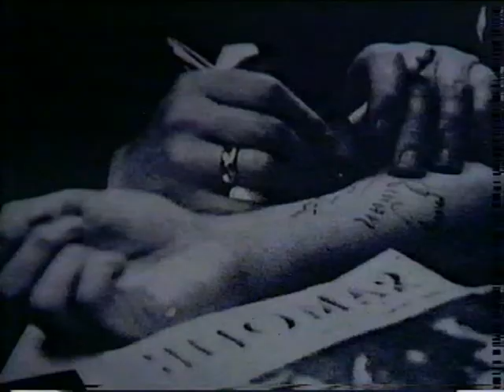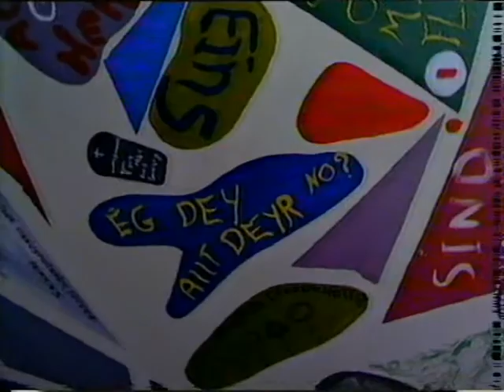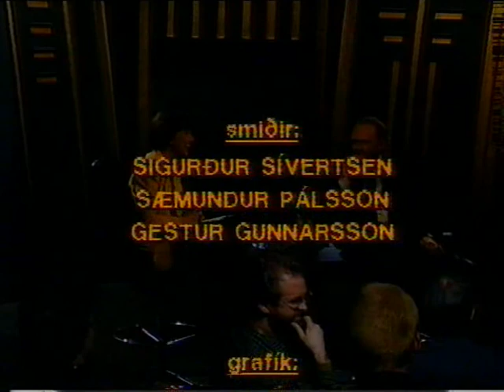Gunnar Þórðarson, Edda Andrésdóttir. Inn við beinið. 1991.